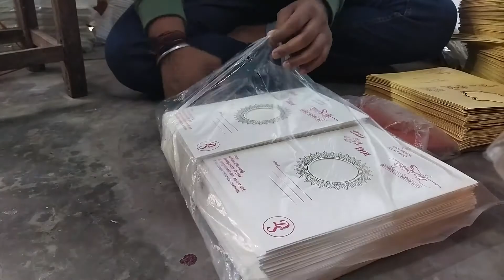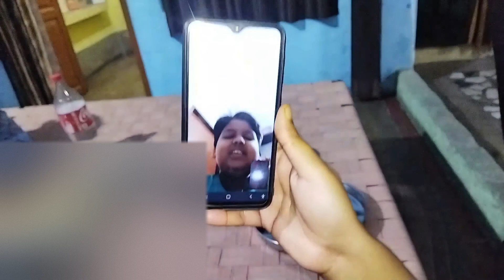VLOG 41 | Bareilly me Banaye Dhai Bhalle | @Bareilly Stadium | @Wedding Card Printing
Hello Friends I am Kuldeep Gangwar. I love Travelling want to explore India on my Bike. I make videos on daily lifestyle and travelling.

Hello Guy's in this video we show our Family Business then we went to DD Puram later me came home and make Dhai Bhalle.